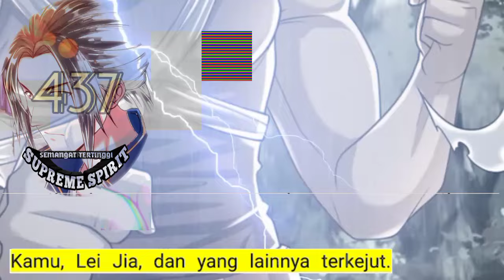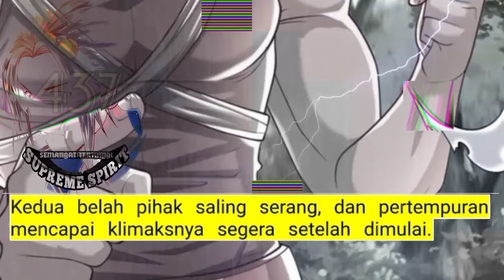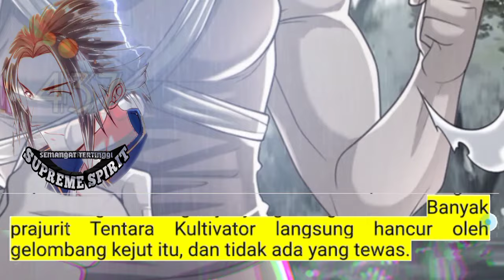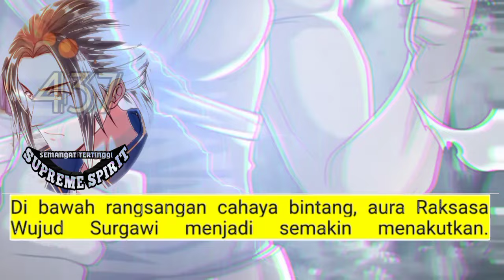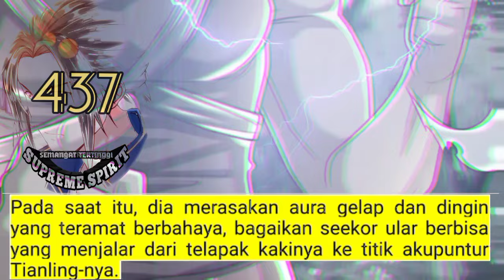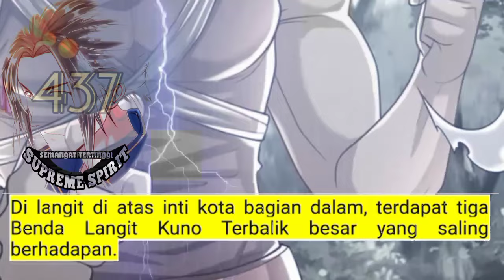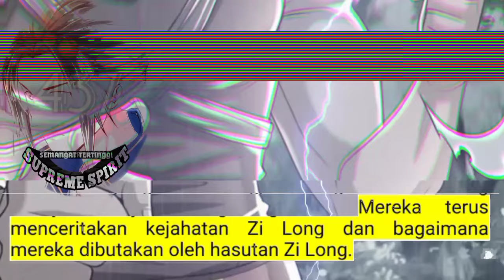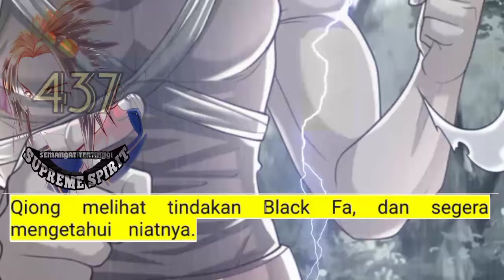Peleburan Semangat Tertinggi season 437